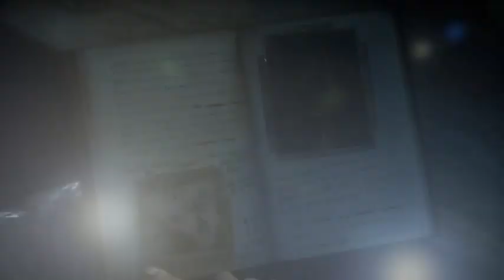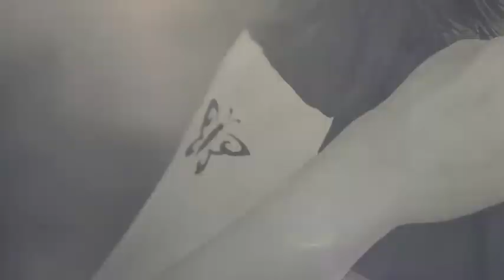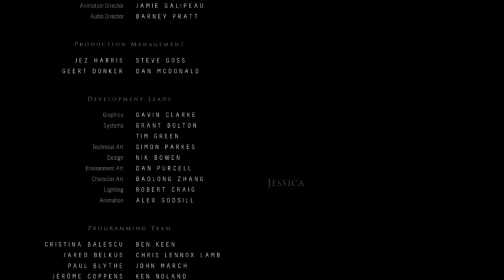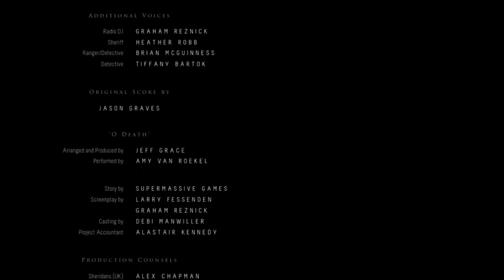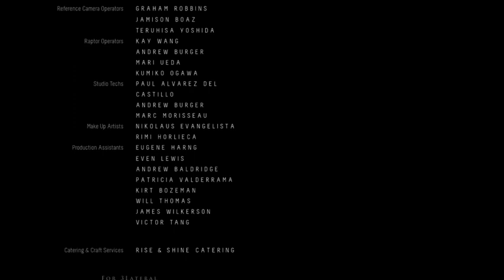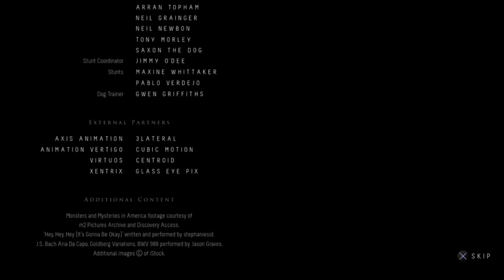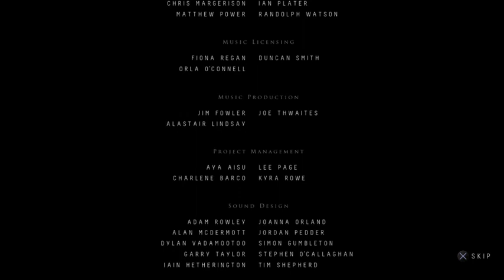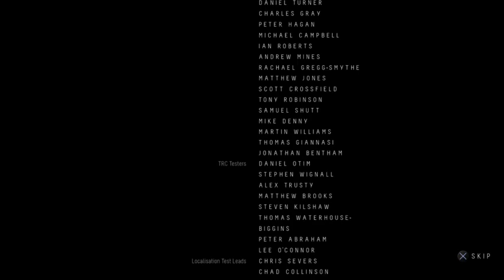Until Dawn Part 3 with Bezzie_21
Thanks vibe for the get together and the kqod family.Join us.